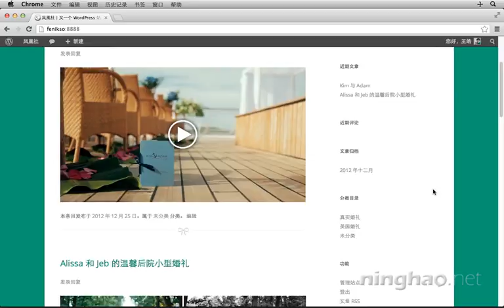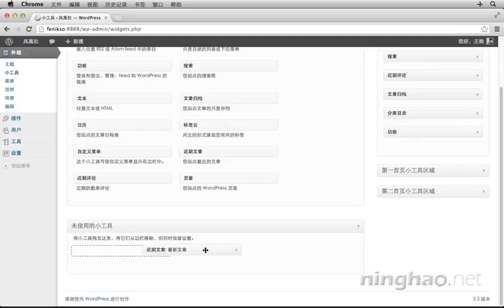08 01 小工具